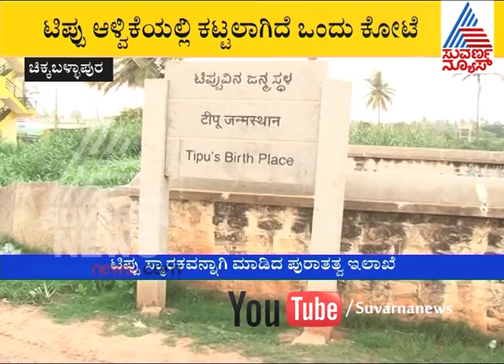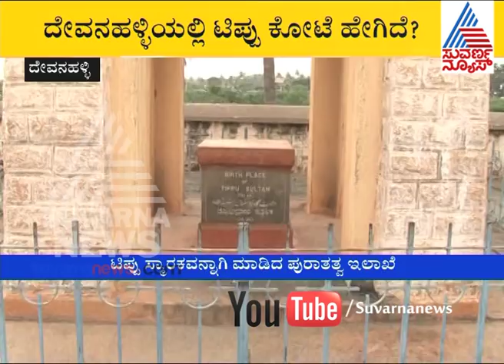Tippu Jayanti: Devanahalli Tippu Castle | Suvarna News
Devanahalli Tippu Castle | Suvarna News